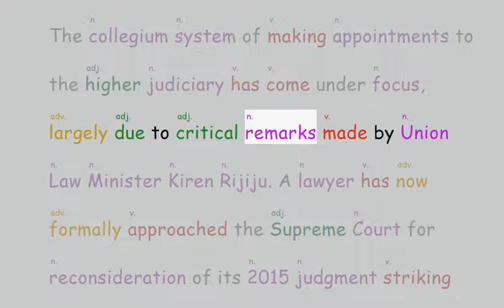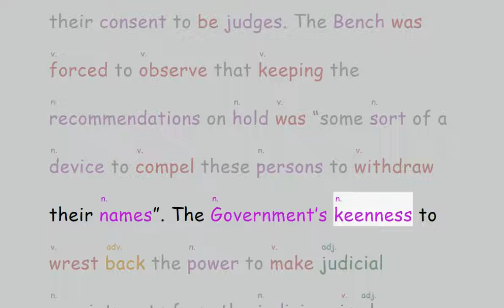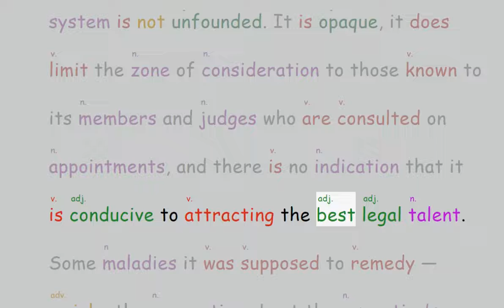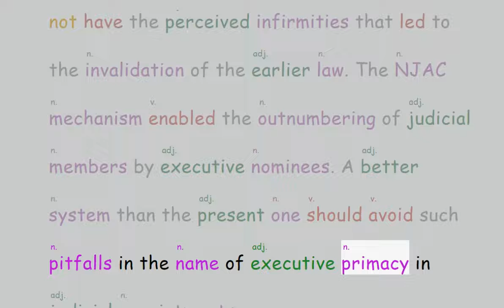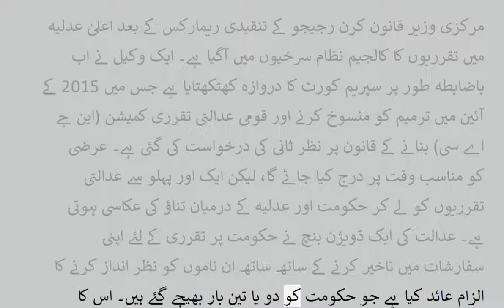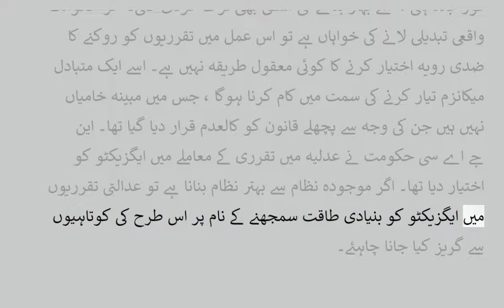The Hindu Editorial with urdu Translation | On the collegium system of judicial appointments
The Hindu Editorial with urdu Translation  Malady and remedy On the collegium system of judicial appointments
Holding back names is not the right response to flaws in collegium system